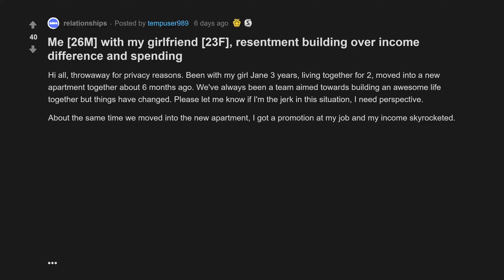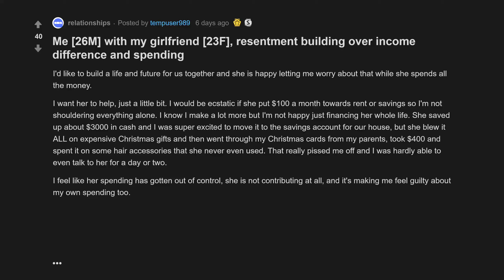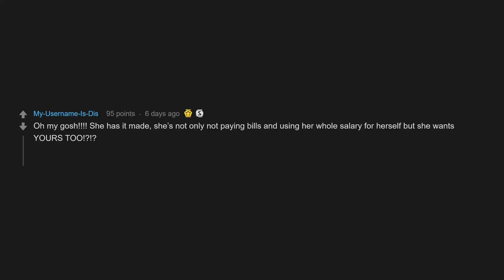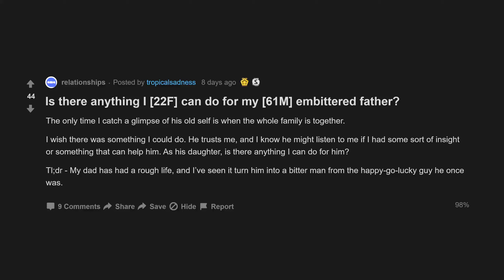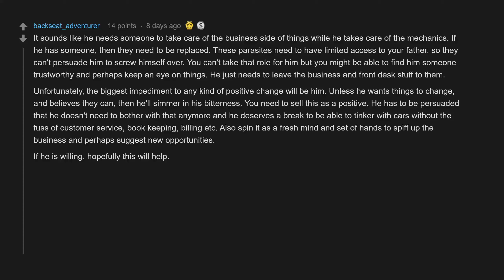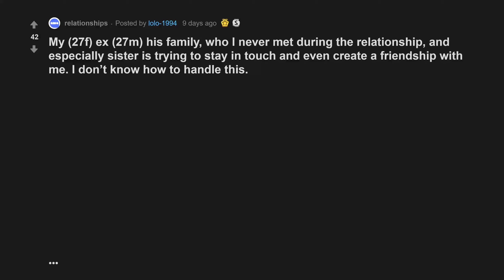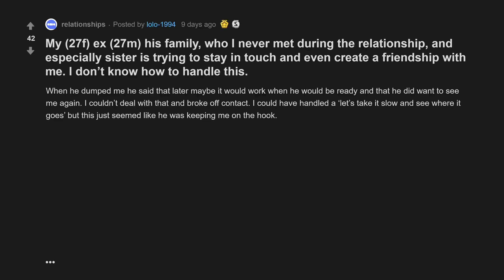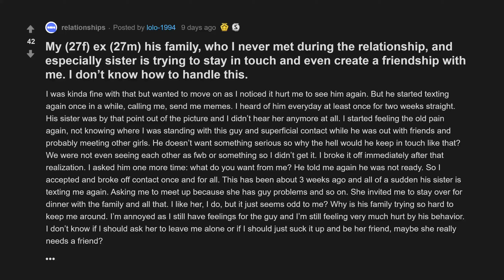Is There Anything I Can Do For My Embittered Father? (r/relationships Top Posts | Reddit Stories)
00:07 Me with my girlfriend , resentment building over income difference and spending
04:44 Is there anything I can do for my embittered father?
10:02 My ex his family, who I never met during the relationship, and especially sister is trying to stay in touch and even create a friendship with me. I don’t know how to handle this.

Me [26M] with my girlfriend [23F], resentment building over income difference and spending
Is there anything I [22F] can do for my [61M] embittered father?
My (27f) ex (27m) his family, who I never met during the relationship, and especially sister is trying to stay in touch and even create a friendship with me. I don’t know how to handle this.